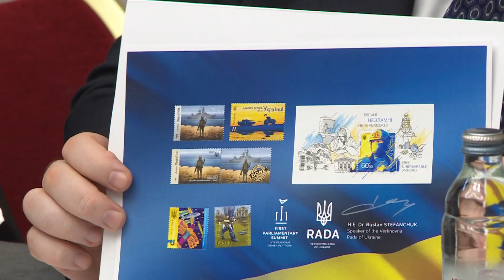Зустріч Руслана Стефанчука зі Спікером Саейму Латвійської Республіки Інарою Мурнієце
Зустріч Голови Верховної Ради України Руслана Стефанчука зі Спікером Саейму Латвійської Республіки Інарою Мурнієце